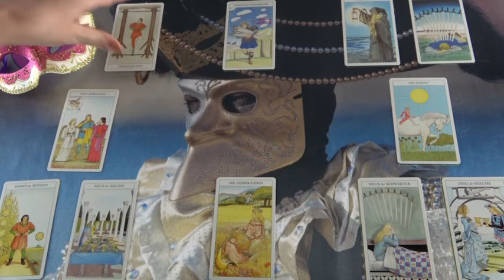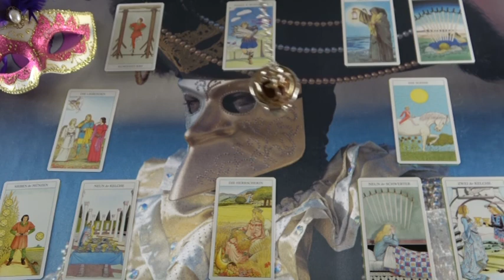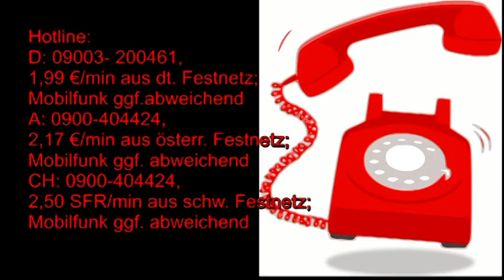Was ist sein Plan?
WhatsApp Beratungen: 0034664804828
Bankverbindung: Banco Sabadell
Bild: shutterstock/nuvolanevicata